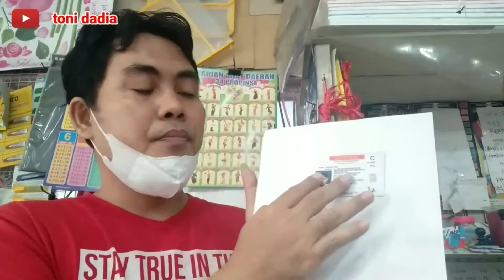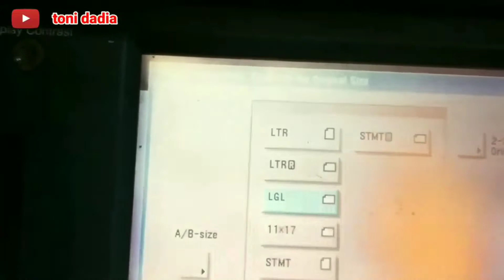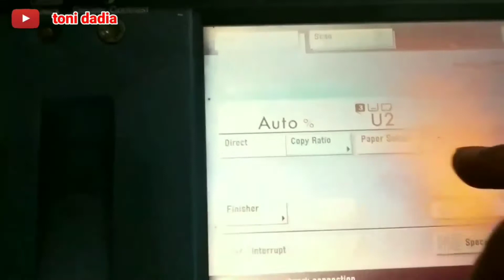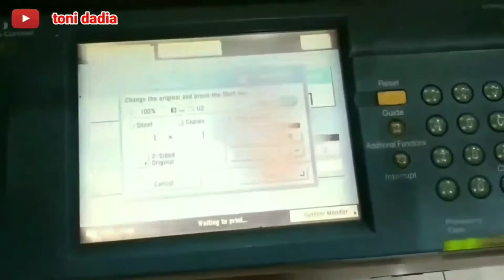Mudah sekali...cara foto copy SIM dengan posisi atas bawah